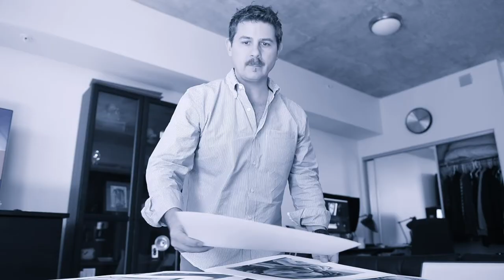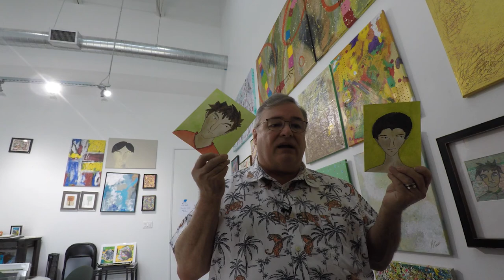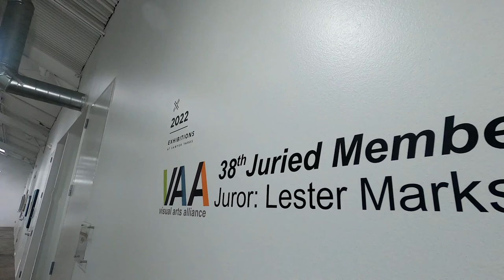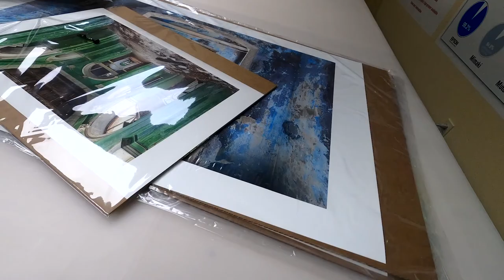We're in Love: Art Life with John & Bogdan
We're in love!  With each other yes, but more importantly, we're in love with the property we've seen in Brenham, TX.  Rarely has something sparked such an interest, such inspiration, such a shared excitement as has this building.

But that's not all we're doing.  We're working with artists on photography and video production, attending art shows around town, participating in a number of local exhibitions, preparing for the Other Art Fair in Dallas, and creating our own art in between.  It's been a very energized, creative, and productive week for us, and with any luck, we'll soon be able to expand into a new space of our own.

Special shout out to artists: Deborah Ellington, of D Ellington Art Studio; Alessandra Albin; AVM Hawkins, and our realtor Bob Pollard.  Also special thanks to the amazing folks at Armadillo Photo Supply here in Houston.  And for those of you who've commented, yes, we will repair the front windshield soon.  That crack is amazing.

“Art Life Blog with John & Bogdan” is a weekly blog/vlog/podcast that creates a community, a conversation, between creatives in all sorts of fields at all sorts of levels.  We want to discuss what we’re learning, what we’ve experienced, and whom we’ve met in our journey of running a freelance creative art business. John Bishop is a visual artist living in Houston, Texas. His work is largely abstract, and explores how to turn mythic, archetypal symbols into individual experiences allowing us to see them in a new way, with fresh eyes. Bogdan is a videographer and fine art photographer who constantly seeks to stretch the boundaries of traditional photographic work, with the added flare of his artistic eye.  Both artists’ work can be seen online, or at their studios at Silver Street Studios, 2000 Edwards Street, in Houston.